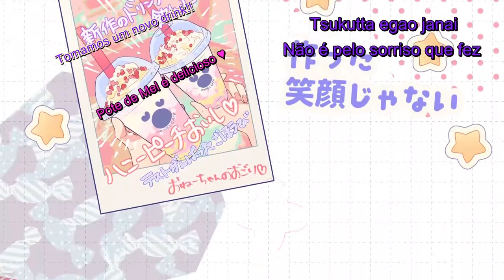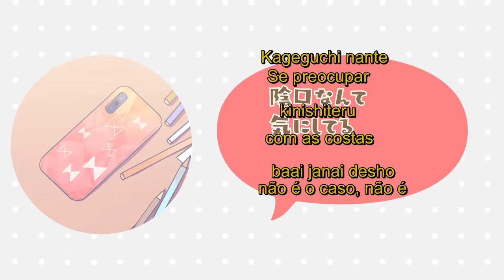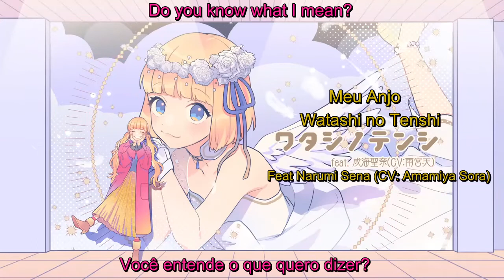Watashi no Tenshi feat. Narumi Sena (CV: Amamiya Sora) / HoneyWorks legendado pt br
Oiee, voltei~~
Estão bem? Espero que sim ^^
A Narumi é muito fofaa ♥ a mona tbmm *-*

◆歌：成海聖奈（CV：雨宮天）
◆作詞：Gom、shito
◆作曲：Gom
◆編曲：HoneyWorks

◆ギター：中西
◆ベース：小林修己
◆キーボード：宇都圭輝
◆プログラミング：Gom、コミヤマリオ

■動画：モゲラッタ
告白実行委員会～アイドルシリーズ～

2020年1月15日発売
HoneyWorks 約3年振りのNewアルバム！!
「好きすぎてやばい。〜告白実行委員会キャラクターソング集〜」

HoneyWorks史上初めての超豪華、全24曲収録CD2枚組！
・初回生産限定盤「CD2枚組＋DVD」
・通常盤「CD2枚組」

【初回限定盤特典DVD収録内容】
♡涼海ひよりの『LIP×LIP』取材リポート！
超豪華声優陣が参加しているフルボイスのボイスドラマムービー！
涼海ひより（CV：水瀬いのり）／勇次郎（CV：内山昂輝）／愛蔵（CV：島﨑信長）

♡「生意気ハニー-another story-」メイキングスペシャルムービー〜レコーディング＆ミュージックビデオ〜
東山奈央、HoneyWorksバンドメンバー陣のレコーディング風景、ミュージックビデオの貴重な制作過程が見れるメイキングスペシャルムービー！

♡東京ウインターセッション（MUSIC VIDEO）
♡生意気ハニー-another story-（MUSIC VIDEO）
♡ファンサ（MUSIC VIDEO）

HoneyWorksライブツアー「HoneyWorks Premium Live Tour 2020 〜好きすぎてやばい。〜」開催決定！！